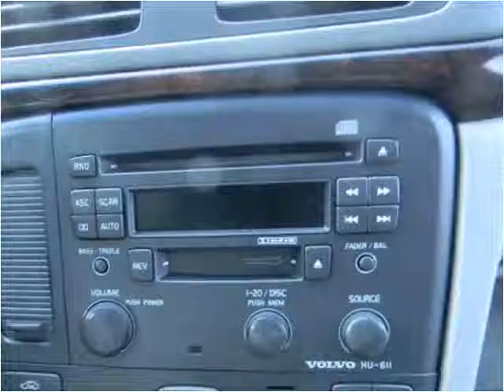2000 Volvo S80 Used Cars Seattle WA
This 2000 Volvo S80 is available from Best Auto Recovery.